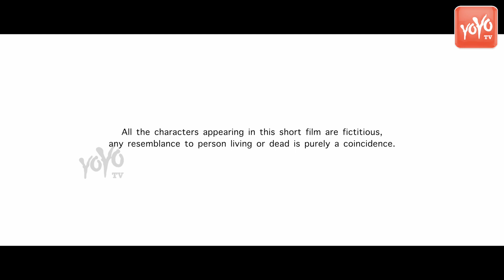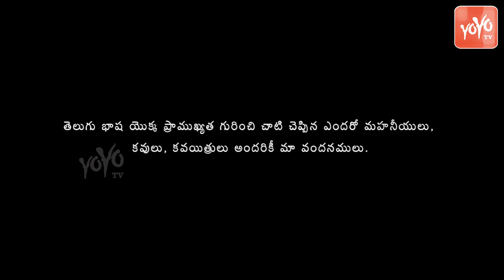Vasantha - Short Film | Telugu Latest Movies | 2019 Telugu Short films | VasanthaMovie | YOYOTVNEWS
Vasantha - Short Film Telugu Latest Movies 2019 Telugu Short films VasanthaMovie YOYO TV NEWS

Vasantha - Emotional Love Story, Latest Telugu Short Films 2019

The journey of a poet in an evolutionary phase of his life meets a girl and falls for her voice, but couldn’t get close to her because of his past life.

Pranath Pictures Presents :
Cast:
Keshava Daksha
Jahnavi Reddy
Anil Kumar
Ram Murthy
Goutham Ragi

Production Manager :  Ram Murthy
Lyrics : Vinnai Kumar, Goutham Ragi
Singer : Puneetha Kari
Dubbing Mixing & Mastering : Ping Studio
Dubbing Artists : Goutham Ragi ( Raju)
Swetha Reddy ( Vasantha )
Chakram Sai

Director Of photography :
Siddu
Dasari Praful( Associate)
Indra Neel ( Drone Pilote )

Music Director : Terish Teja
Dialogues : Goutham Ragi

Story - Screenplay -Production - Direction by Rajapapi Reddy